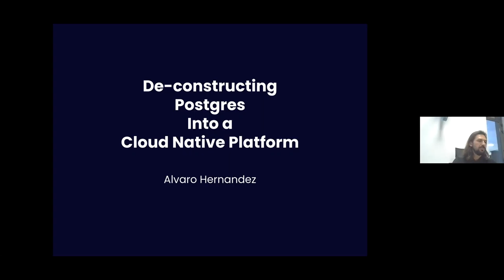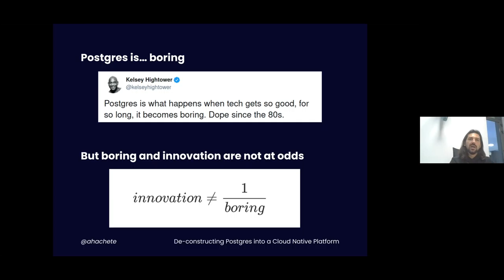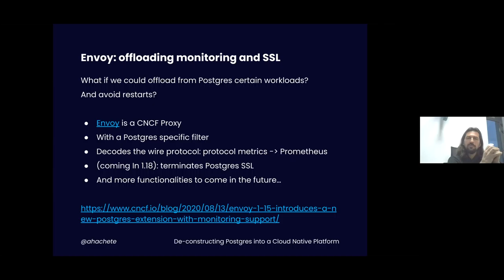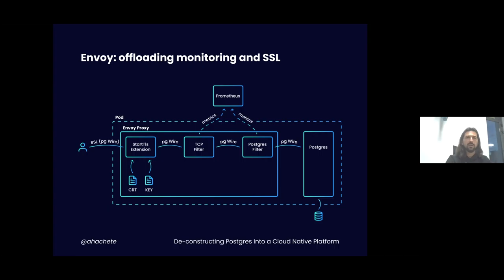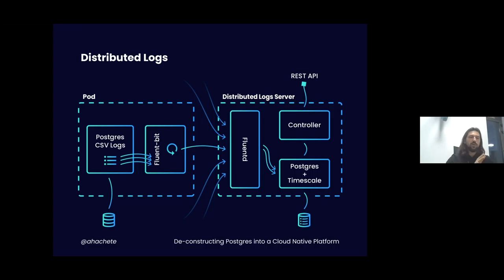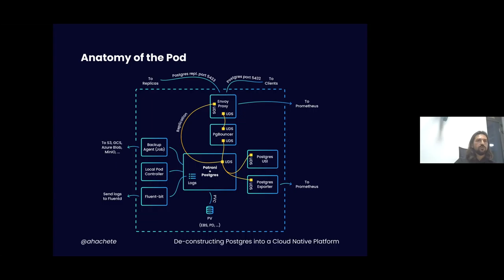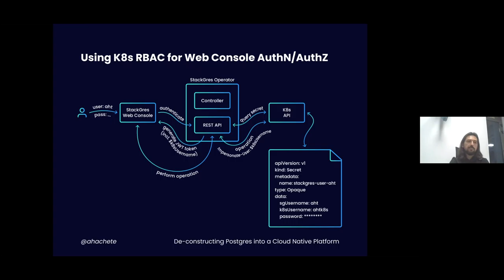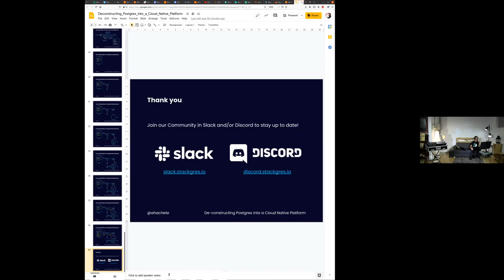Deconstructing Postgres into a Cloud Native Platform - #25 DoK Community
With:
Álvaro Hernández - Founder, OnGres

Presenter: Bart Farrell

Is deploying Postgres in Kubernetes just repackaging it into a container? Can’t Postgres leverage the wide range of Cloud-Native software and integrate well with K8s? Join this journey that will cover and demonstrate, with demos running on StackGres:

How to structure Postgres into an init-less container, plus several sidecar containers for connection pooling, backups, agents, etc.
Defining high level CRDs as the single API to interact with the Postgres operator.
Using K8s RBAC for user authentication of a web UI management interface.
Using Prometheus for monitoring; bundling a node, Postgres and PgBouncer exporters together.
Proxying Postgres traffic through Envoy. Terminate Postgres SSL with an Envoy plugin, that also exports wire protocol metrics to Prometheus.
Using Fluentbit to capture Postgres logs and forward them to Fluentd, which stores them on a centralized Postgres database.

Key take-aways from the talk…
Understand how and why to "de-construct" Postgres into a cloud native application.
Learn how to leverage K8s CRDs to interact with Postgres in Kubernetes, without being a
Postgres expert.
Understand the benefits of proxying Postgres traffic with the Envoy proxy and its Postgres
filter.
How to use FluentBit and Fluentd to capture and collect logs from Postgres pods and
consolidate into a central location.
Learn about the open source StackGres platform, a Postgres Distribution for Kubernetes.
The goal of this talk is to share with the Community all the knowledge and best practices
learned while integrating Postgres with the Kubernetes ecosystem. They stem from the
development of the open source StackGres Postgres platform. StackGres
followed instead a novel approach: re-analyze all Postgres architecture and find what
components and subsystems could be externalized to K8s ecosystem tools, and construct
sidecars for all the agents and related software, avoiding the use of init systems.

Weekly livestreams on DoK-related topics including demos, tutorials, visionary talks, panels, and more.